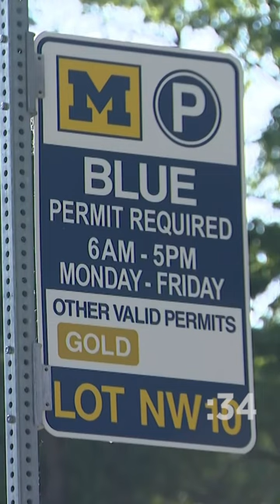⏰: Ann Arbor police on the hunt for sexual predator. Mayor Duggan’s plan to cut property taxes.